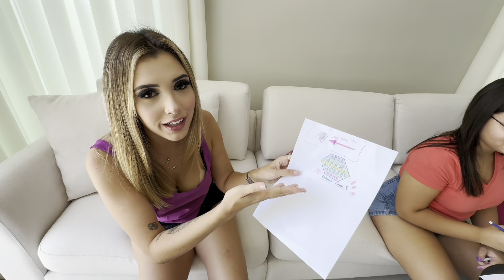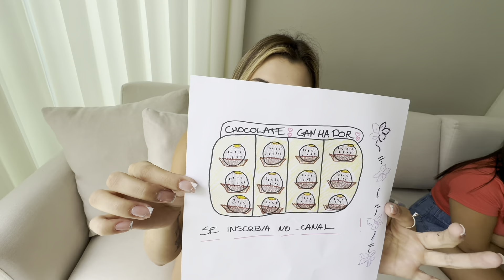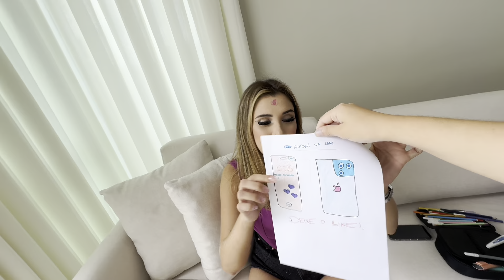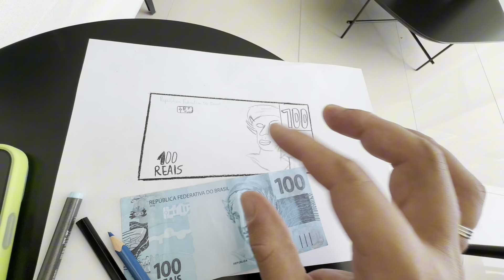QUEM FIZER O MELHOR DESENHO GANHA *ELES BRIGARAM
Oii amorees!
Esse vídeo é um super desafio de desenho no qual três participantes vão concorrer pelo prêmio.
Espero que gostem do vídeo, deixem muito like e comentários para me ajudar a trazer mais vídeos para vocês.

AMOOOO VOCÊS!!